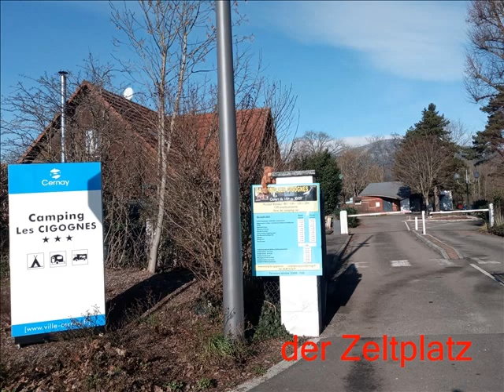ChallengeD Défi3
Exemple de Photorécit : Challenge D Défi 3 Ecole Lieu